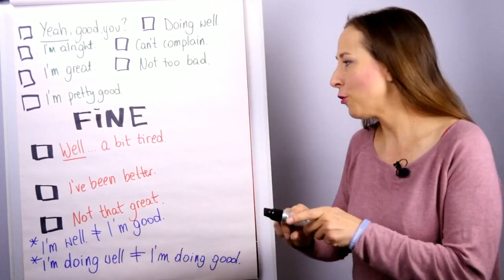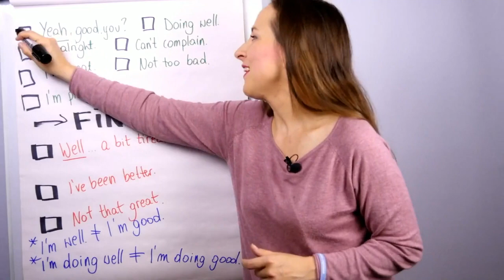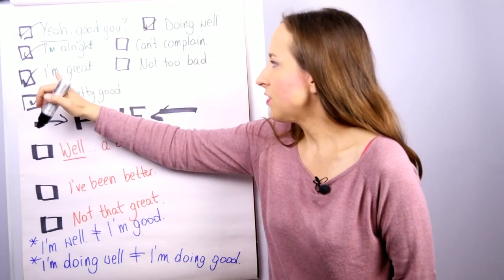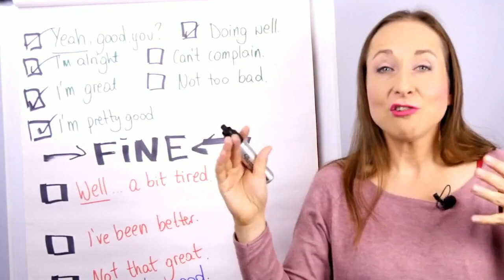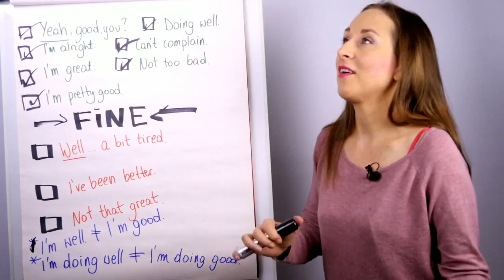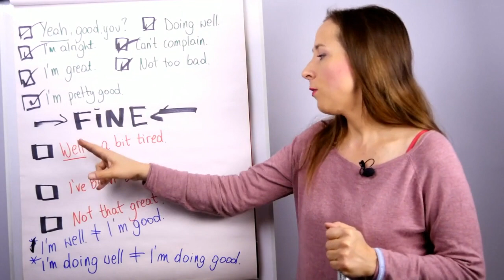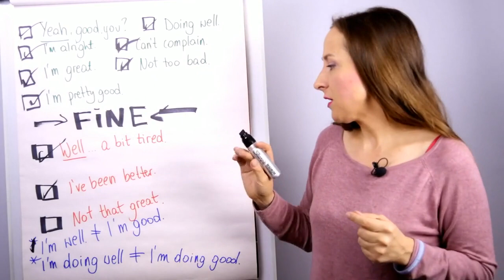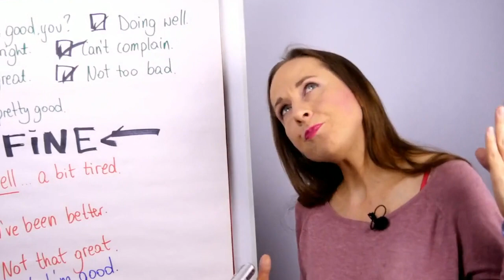Jak powiedzieć po angielsku "FINE" na 10 różnych sposobów?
Popraw swoje słownictwo i przestań wciąż mówić "FINE". Poznaj nowe angielskie wyrażenia z dzisiejszej lekcji!

Kolejne lekcje w krótce na naszym kanale! Popraw swój angielski z NKA.

👉 Rekomendowana książka TOP5 Angielskie Wpadki - to moja książka do poprawnego mówienia po angielsku!

Pozdrawiam wszystkich, którzy czytają opisy odcinków! Jeśli przeczytałeś opis do tego miejsca, w komentarzu wpisz 'Super' ;)